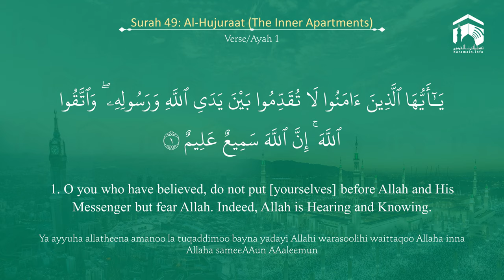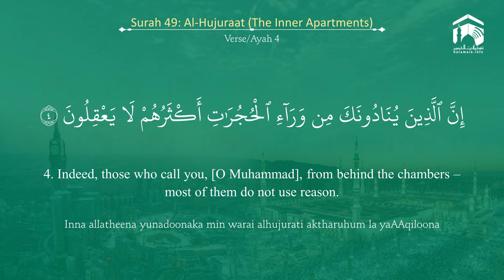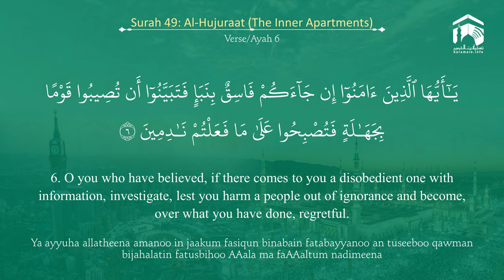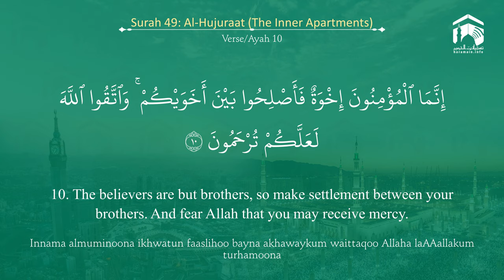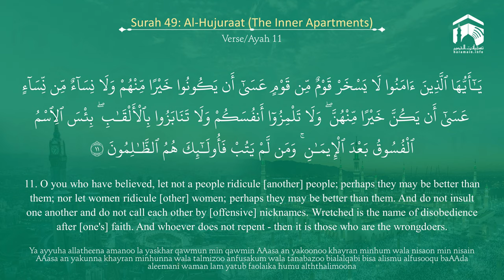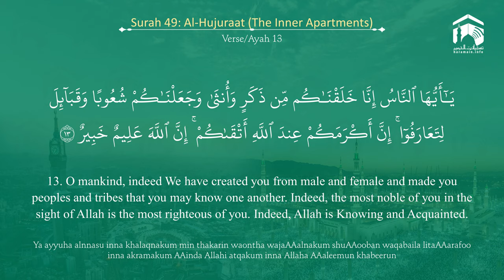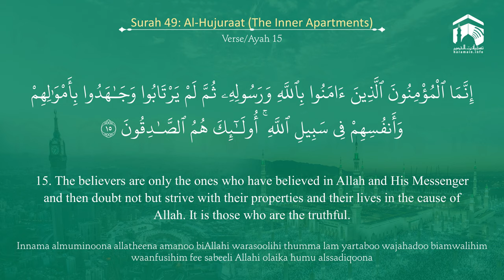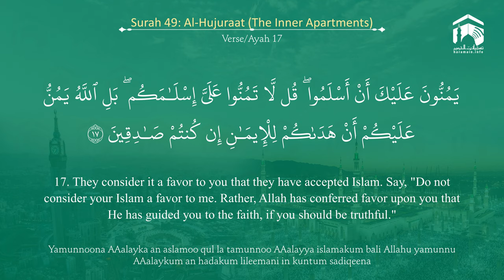Quran 49 Surah Al Hujuraat سورة الحجرات Sheikh Ali Al Hudhaify - With English Translation